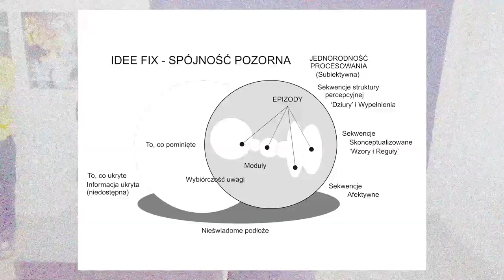ART AFTER PSYCHO-SOCIOLOGY, IDÉE FIXe OCCULERE w ICS, Anons wystawy 28 Października 2023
ART AFTER PSYCHO-SOCIOLOGY, IDÉE FIXe OCCULERE

Wystawa sztuki współczesnej / Exibition of art
Otwarcie wystawy/ Opening: 28 Października 2023, Sobota, godz. 19:30–21:30
Instytut Cybernetyki sztuki i Galeria Spiż 7
w Gdańsku Osowie, Ul. Komandorska 26,
Budynek A
Koncert muzyki improwizowanej oraz performance / steerage w trakcie wernisażu
Wystawa jest drugą częścią projektu artystyczno-badawczego Fundacji TNS, pt:   ART AFTER PSYCHO-SOCIOLOGY
Czas trwania wystawy / Opening hours:
29–30 Października 2023, Niedziela- Poniedziałek / Sunday - Monday, godz. 18:00–20:00,
wstęp wolny

ARTYŚĆI: Jan Maurycy Adamski, Jakub Bielawski, Grzegorz Borkowski, Gast Bouschet i Nadine Hilbert, Tuvdendorj Darizav, Filip Jacaszek, Zbigniew Gorlak, Emilia Grubba + Dorota Grubba, Sylwia Jakubowska, Joanna Kabala, Marcin Karton Karczewski, Maria Wrońska + Paweł Korbus,  Radek (Kinga) Kryszk + Przemek Kryszk, Anka Leśniak, Krzysztof Mazur, Kacper Ołowski, Jan Pieniążek, Katarzyna Przała, Krzysztof Regliński, Józef Robakowski, Marek Rogulski, Ayano Shibata, Matylda Soja, Wojtek Sosnowski, Tomasz Szwelnik, Satadru Sovan Banduri, Marek Targoński, Grażyna Tomaszewska, Wiktor Tomaszewski, Xenia Uranova, Zaczekam aż poczekasz, Weronika Wąsowicz, Stanisław Wolski + Andrzej Ciesielski, Ewa Zarzycka, Jakub Zając, Tomasz Załuski: Gabor Body + Vera Body, Józef Robakowski + Małgorzata Potocka i inn. = Infermental

Organizacja / Organisation: Fundacja Tysiąc Najjaśniejszych Słońc / TNS
Kurator, koncepcja / Curator, conception: dr Marek Rogulski
Współpraca kuratorska / Curators, cooperation: dr Grubba Thiede
Coordynacja/ coordinator: dr Grubba Thiede
Współpraca / partnerzy / Cooperation: ASP Gdańsk, CSW Łaźnia, Akademia Humanistyczno-Ekonomiczna w Łodzi / AHE Łódź
Patronat / Patronage: CSW Łaźnia, Polski Instytut Studiów nad Sztuką Świata, „Sztuka i Krytyka”
Wystawę dofinansowano ze środków Miasta Gdańska
The exhibition was co-financed from the budget of the City of Gdańsk

Część II - Wydarzenie II: ART AFTER PSYCHO-SOCIOLOGY: IDEE FIXE OCCULERE
Idee fix – to natrętna myśl lub pomysł, którego realizacji ktoś podporządkowuje wszystkie swoje działania. Motywacje takiego działania mogą pozostawać nieznane, - ukryte – niczym wiedza tajemna. Słowo occulere – oznacza 'skrywać” i przez wieki było synonim wiedzy tajemnej – okultystycznej, zarazem miało charakter pejoratywny (dwuznaczny). Można w tym kontekście mówić o idee fix jako o „bziku” na punkcie sztuki. Jakich sposobów i wybiegów można by użyć w twórczości artystycznej aby mierzyć się z zakresem dostępnej współcześnie wiedzy? Jak odnieść się do wiedzy o szeroko rozumianych procesach percepcyjnych, kognitywnych, poznawczych.
Wobec tak dalekosiężnego zakresu wiedzy wysiłki i poczynania artystyczne mogą zdawać się naiwne i prostoduszne w swych próbach odniesienia się do „natury rzeczywistości”. Wrażenie ciągłości percepcji jest swoistym "trickiem" dokonującym się w przestrzeni umysłu w oparciu o uwarunkowania w funkcjonowaniu układu nerwowego oraz mózgu. Istnieje wiele aspektów osobowości i wiele rodzajów pamięci.
Badacze zwracają uwagę na fakt, że "pod koniec dnia" ze stosunkowo płynnego strumienia zdarzeń wyodrębniane są pewne epizody ("to zrobiłem"). Można w tym kontekście mówić, że również nasze postrzeganie zjawisk sztuki ma podobny charakter, to znaczy funkcjonuje w relacji "przemieszczeń epizodycznych". Art after psycho-sociology!

Koncepcja: Marek Rogulski TNS / ICS / AHE
Part II - Event II: ART AFTER PSYCHO-SOCIOLOGY: IDEE FIXE OCCULERE
Idea fix – an intrusive thought or idea to the implementation of which someone subordinates all his or her actions. The motivations for such action may remain unknown, - hidden - like secret knowledge. The word occulere means 'to hide' and for centuries it was a synonym for secret and occult knowledge, but at the same time it had a pejorative (ambiguous) character. In this context, we can talk about idea fix as a "craze" for art. What methods and tricks could be used in artistic creation to cope with the scope of knowledge available today? How to refer to knowledge about broadly understood perceptual, cognitive and cognitive processes.
Given such a far-reaching scope of knowledge, artistic efforts and endeavors may seem naive and simple-minded in their attempts to address the "nature of reality." The impression of continuity of perception is a kind of "trick" that takes place in the space of the mind based on the conditions in the functioning of the nervous system and the brain. There are many aspects of personality and many types of memory.
Researchers draw attention to the fact that "at the end of the day" certain episodes are isolated from a relatively smooth stream of events ("I did it"). In this context, we can say that our perception of art phenomena is also of a similar nature, that is, it functions in the relationship of "episodic displacements". Art after psycho-sociology!
Concept: Marek Rogulski TNS / ICS / AHE